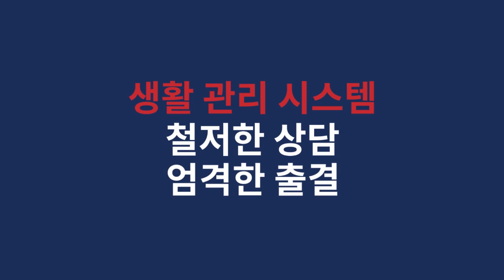장수생일수록 정확한 공부가 필요하다! 신용한 김건호 선생님의 공무원 수험 방송 난공불락TV!